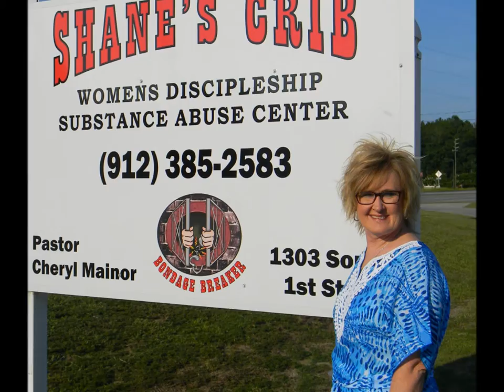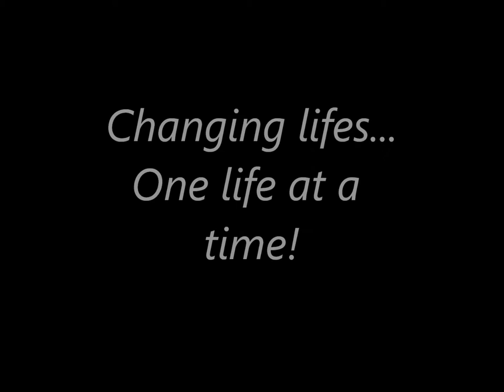Shane's Crib Redeemed!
In Jesus Name we are Healed!